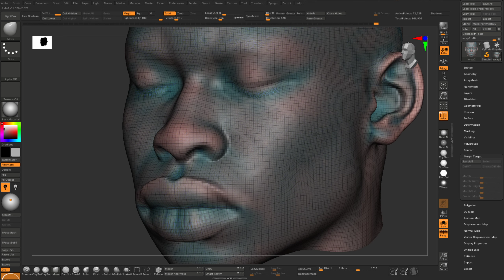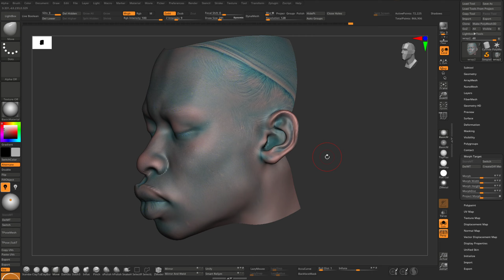Zbrush Morph Target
In this quick video, I'd like to show how I use morph target to fix topology distortion such as after a projection.
Used texturing XYZ Multichannel Maps and zWrap for projecting